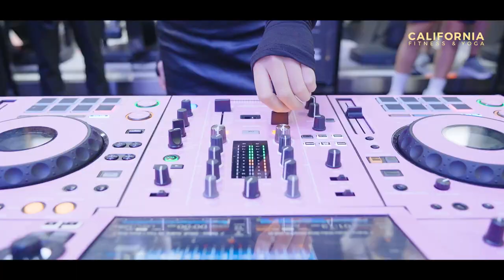Toàn cảnh thử thách #3: Tiến Về Phía Trước - Sự kiện "Săn lùng thẻ vàng Iconic"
Rủ ngay gia đình, bạn bè, người thân cùng tham gia với chúng tôi nhé! Đăng ký tham gia tại